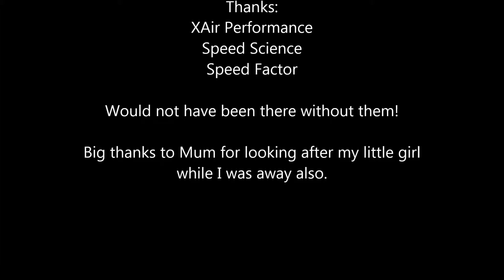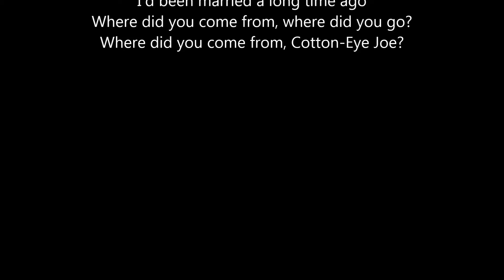Taupo 2016 QF R2 and R3 Highlights Paul Crispe